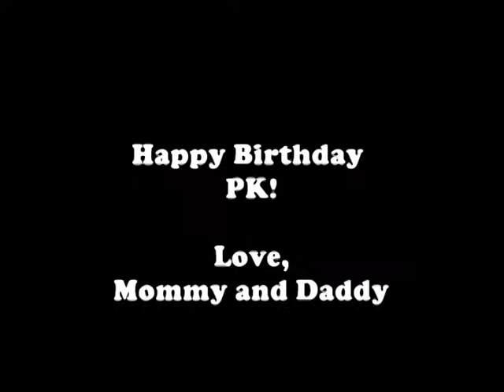PK Short Version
A Year in Review- SHORT version